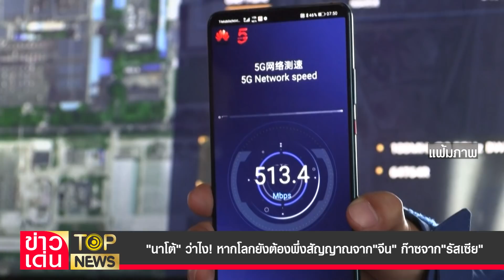"นาโต้" ว่าไง! หากโลกยังต้องพึ่งสัญญาณจาก "จีน" ก๊าซจาก "รัสเซีย" | ข่าวเด่น | TOP NEWS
เลขานาโต้ เงิบ! กลางวงสภาเศรษฐกิจ ขณะที่ โลกตะวันตก ยังต้องพึ่ง 5G จีน แถมโดน"รัสเซีย"บีบด้วยก๊าซ